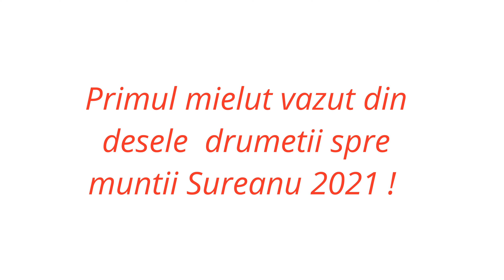Primul mielut intalnit in 2021 in drumetiile spre muntii Sureanu!